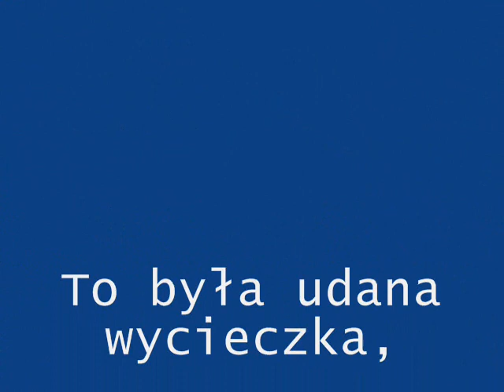wokini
Wspomnienia z wycieczki integracyjnej Chochlików z rodzicami, do wioski indiańskiej.